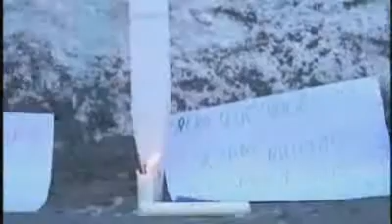ABC News: Mourners Farewell Slain Brazil Students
2011/04/08 - ABC News

Crowds have gathered in Brazil for the first funerals of those killed in a shooting at a school in Rio De Janeiro.